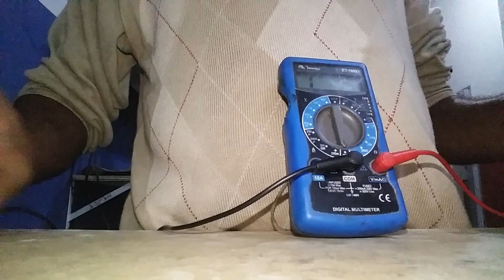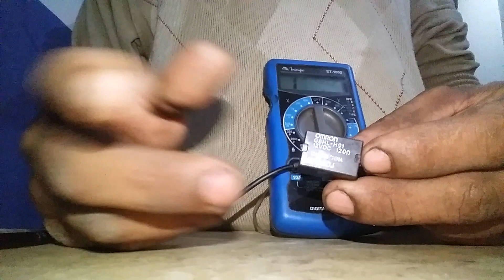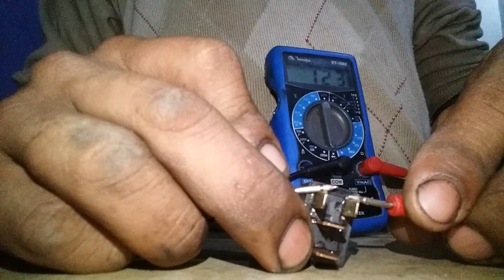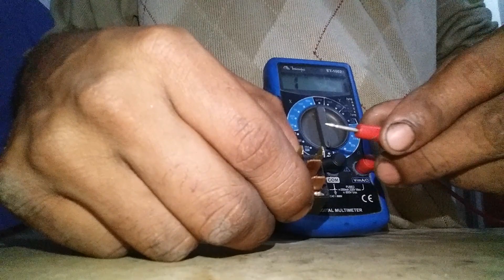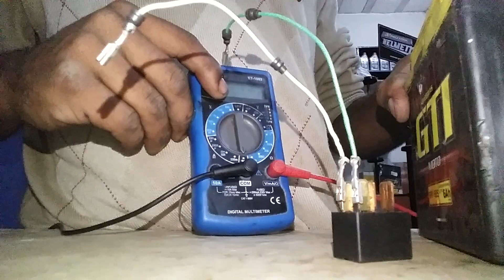COMO TESTAR O RELÉ DE CARGA E PORQUE TEM ELE NA MOTO.